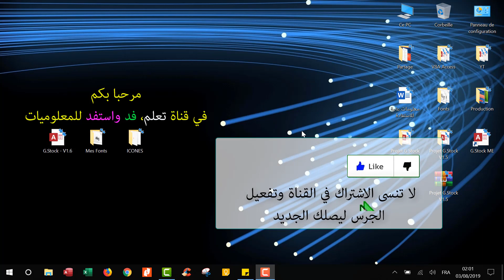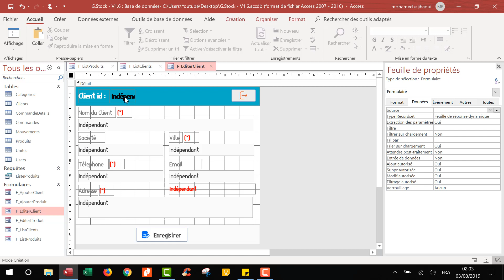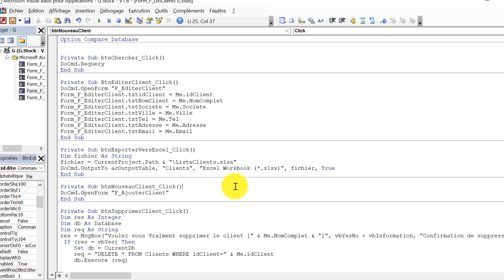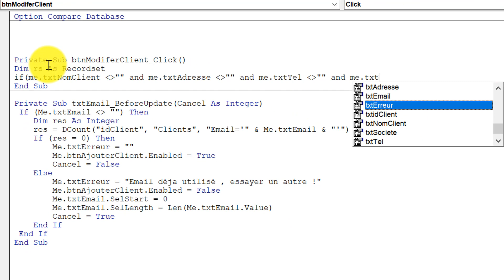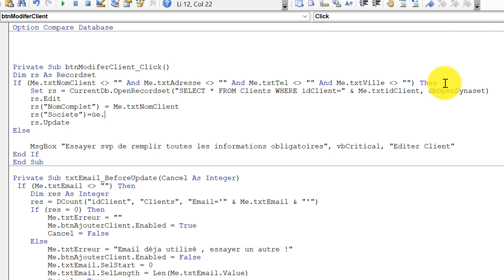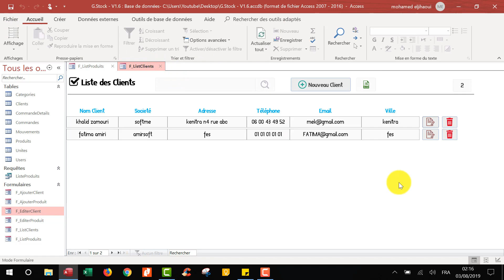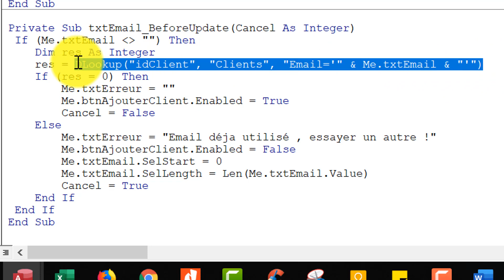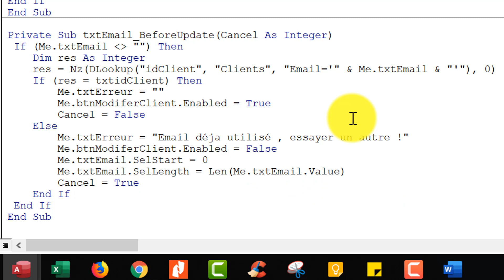#09 : VBA Access - Editer un Client - Projet Complet - Gestion de Stock